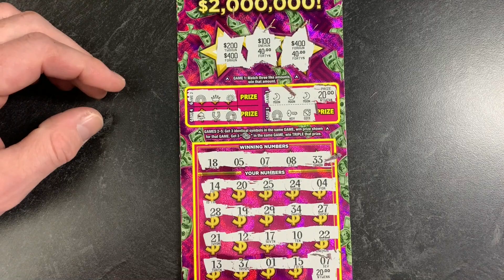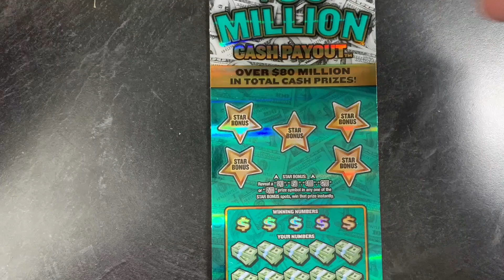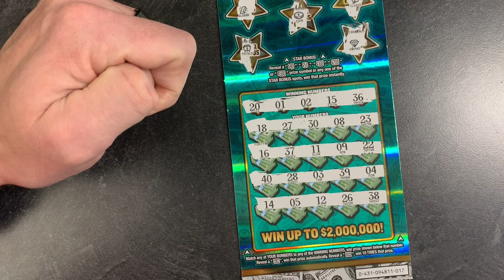$80 Gas Station Mix-Up | 2 stores 4X $20 tickets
Can we get some profit out of double store, 2 ticket quick grab?